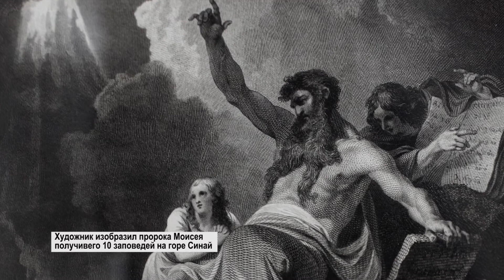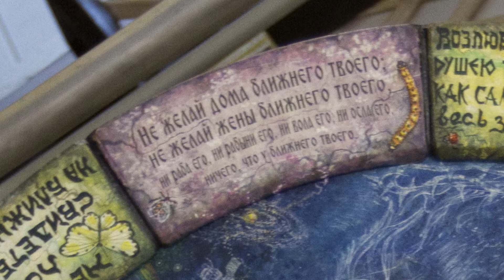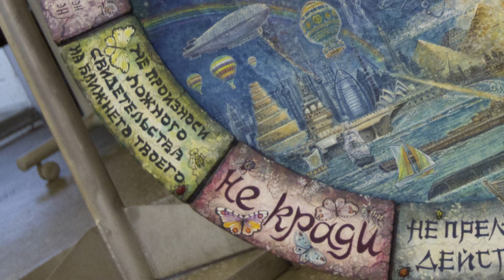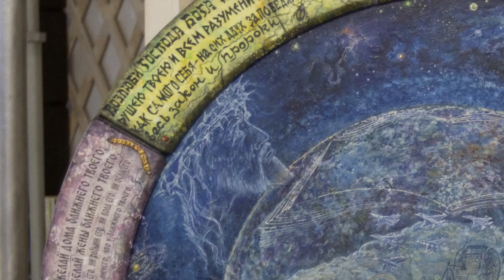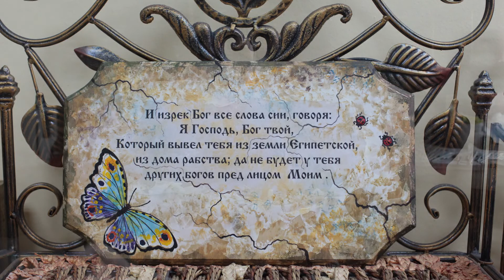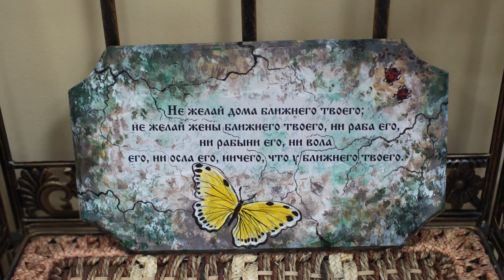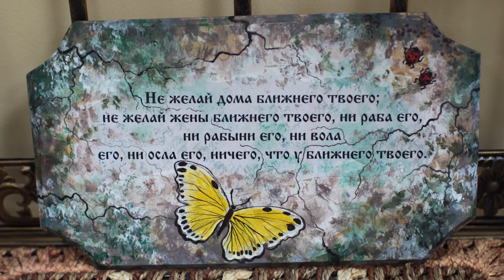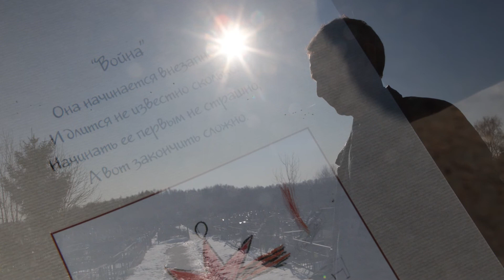"Библейская история сотворения Жизни и Мира"в картине Владимира Полтавского. Часть 1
Биография Владимира Полтавского:
• Владимир Иванович Полтавский родился 2 февраля 1963 года в селе
  Васильевка Аламединского района Фрунзенской области Киргизской ССР.
• Через год семья переехала в посёлок Кара-Куль.
• В 1979 году поступил учиться в ЗНУИ
  (Заочный народный университет искусств, Москва).
• В 1981 был призван в ряды Советской армии. Служил до 1983 года в
  Афганистане, выполняя Интернациональный долг.
• В 1989 году окончил ЗНУИ.
• Первая персональная выставка состоялась в 1985 г.
• В 1989 году женился, родился сын.
• В 1991 году пришлось покинуть Киргизию выехав в Россию.
• В 1994 году поселяется с семьёй в Балашихе.
• В 1998 году родилась дочь.
• Участник городских и областных выставок.
• Дипломант всероссийской выставки "ВЕЛИКОМУ ПОДВИГУ ПОСВЯЩАЕТСЯ", Третьяковская галерея Москва 2020 г.